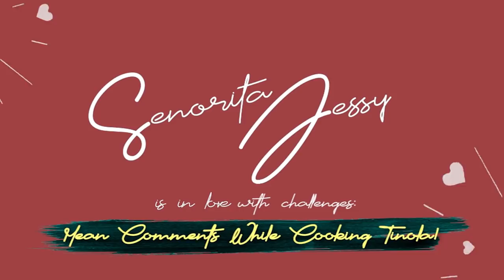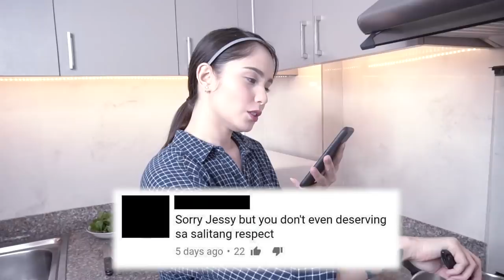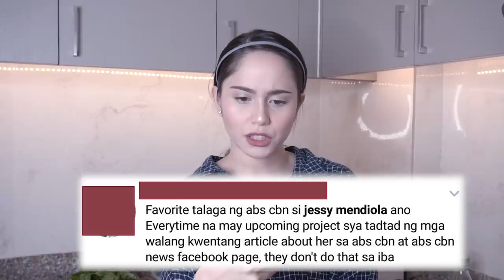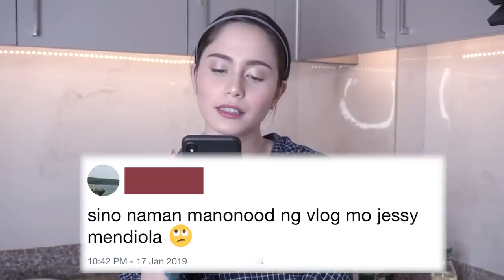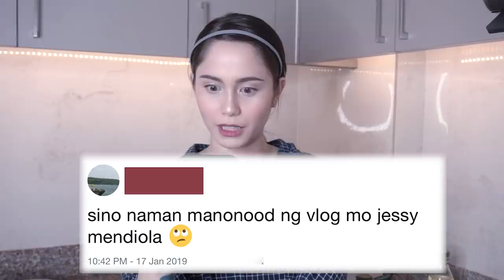Reading MEAN COMMENTS while cooking Tinola | Jessy Mendiola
I admit that it’s really difficult to stay positive when there are people who like to throw negative words at you especially in the online world. But I’ve learned that we can turn any negative comment into a positive one. Hopefully guys, after watching the newest episode in my vlog, ma-good vibes kayo! Let’s just spread love!